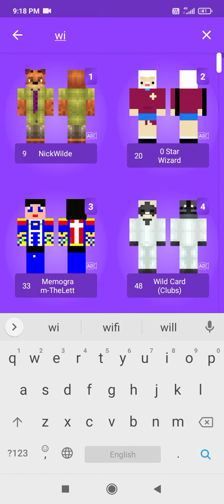How to get free skin in minecraft for app boys skins for Minecraft @dream @GamerFleet